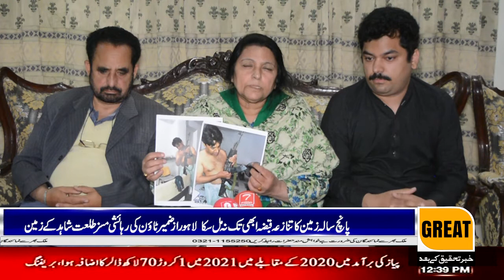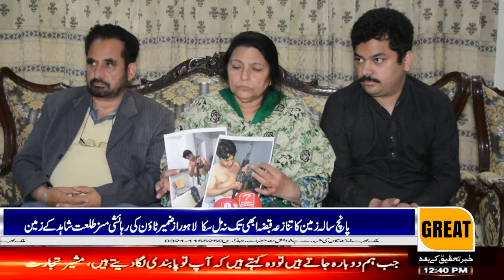Five-year land dispute still unresolved Lahore by Zameer Town resident Ms. Talat Shahid